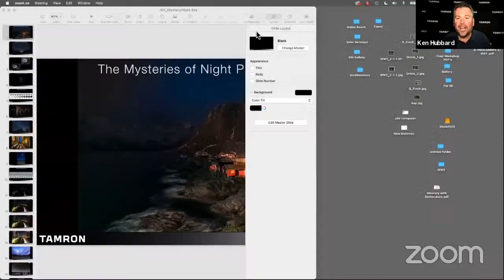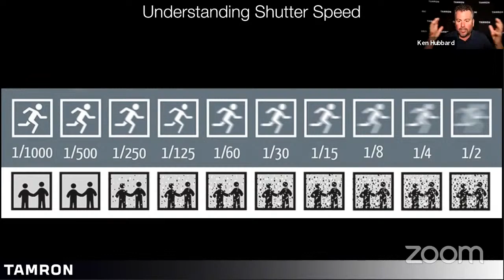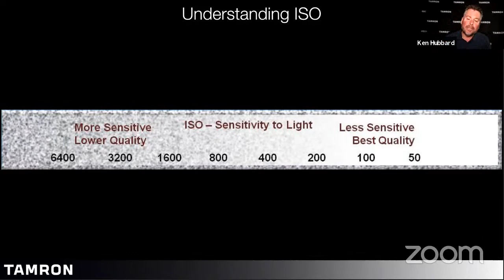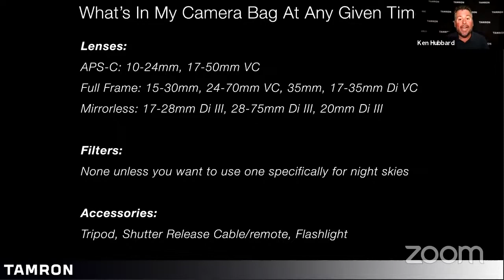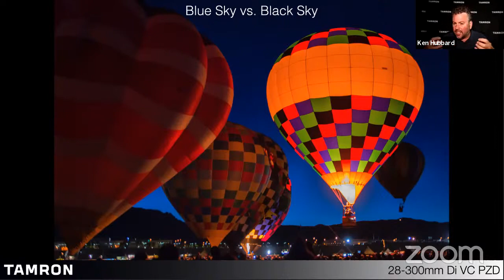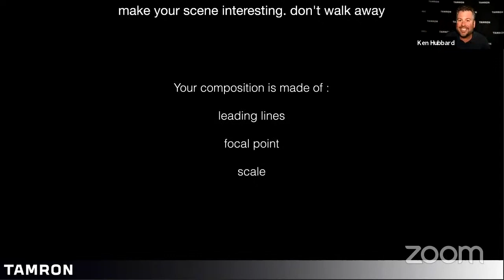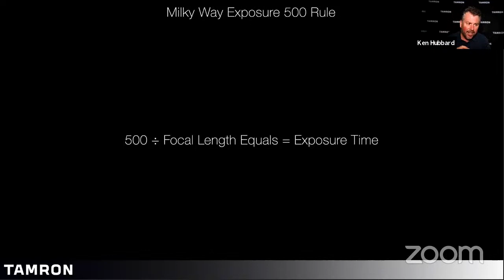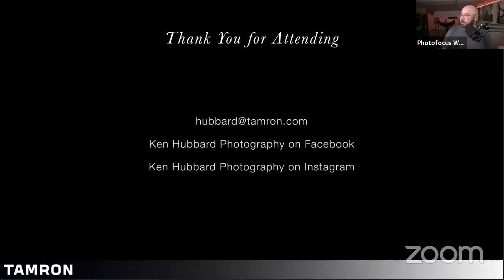Reflections on Mirrorless | EP03 | Ken Hubbard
In this live webinar, Ken Hubbard will give an overview of night photography and how to best get started. He’ll go through some of his favorite astro images from over the years, and answer questions you have about astrophotography live.

Ken is the Field Services Manager for Tamron who is responsible for Tamron’s popular seminar tours and consumer workshop series. His portrait and landscape work has appeared in galleries nationwide, and he teaches enthusiasts how to take better photos at workshops across the country.